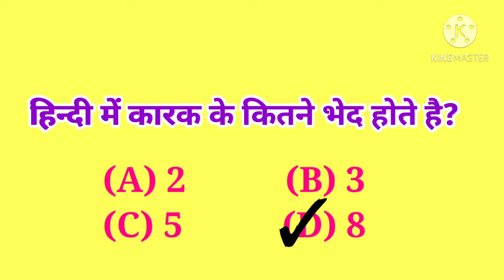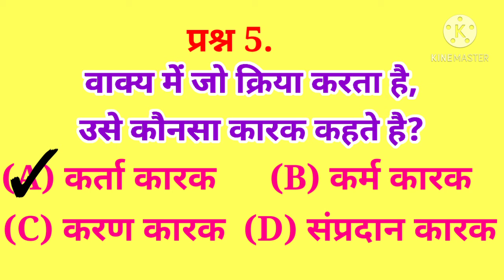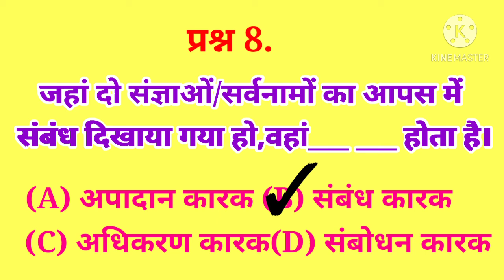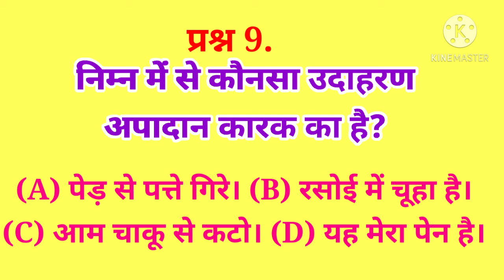कारक के 10 अत्यंत महत्वपूर्ण प्रश्न। 10 very important questions of The factor. karak ke imp prashna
कारक के 10 अत्यंत महत्वपूर्ण प्रश्न।
10 very important questions of The factor.
karak ke imp prashna

धन्यवाद